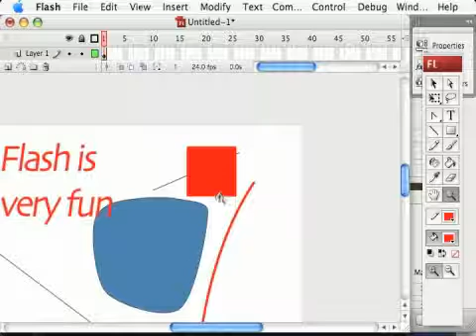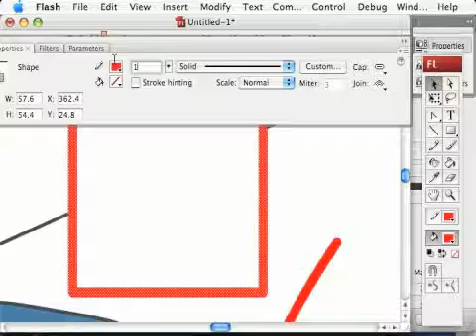Adobe Flash Tools : Flash Tools: Line & Shape Tools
In Adobe Flash, the line and shape tools are used to create basic shapes such as rectangles and ovals. Draw lines and shapes in Flash with the software tips in this free video on Flash tools and features from a professional Web designer.

Expert: Joseph Wilkins
Bio: Joseph Wilkins is the owner of Pro-Creative, a graphic design and advertising agency. He has worked in the multimedia industry for more than a decade and has been using Flash since version 3.
Filmmaker: joseph wilkins